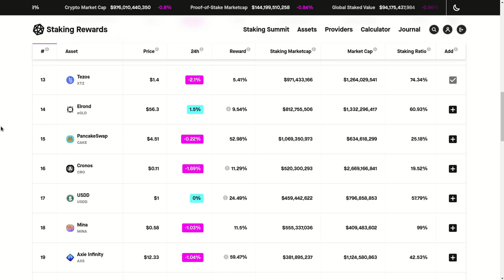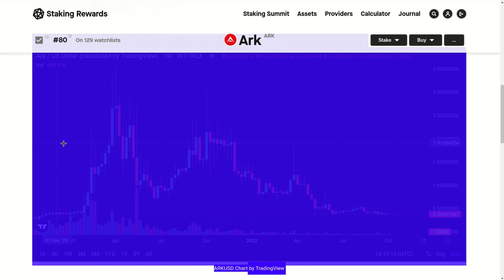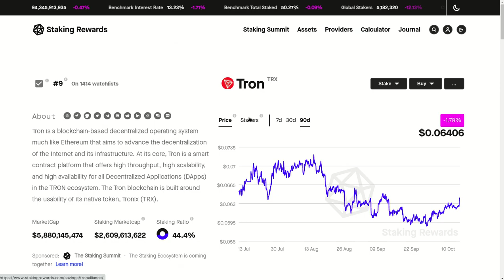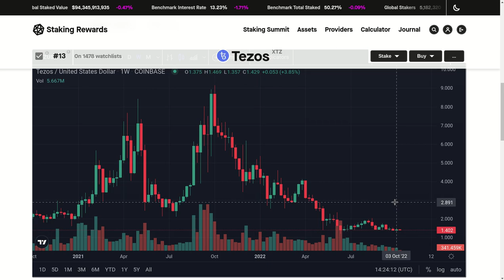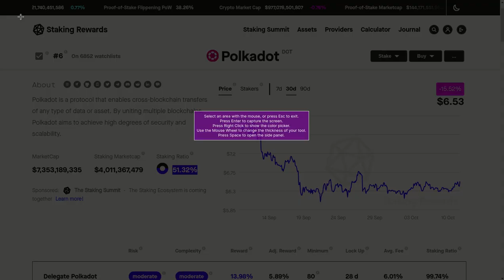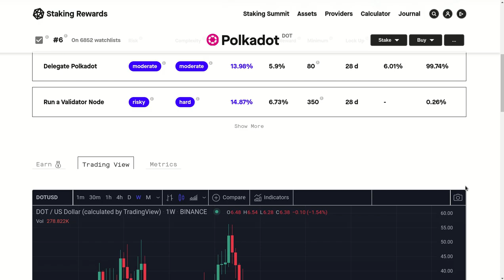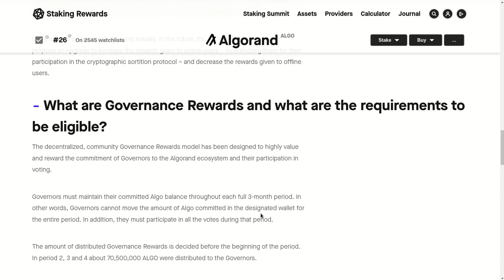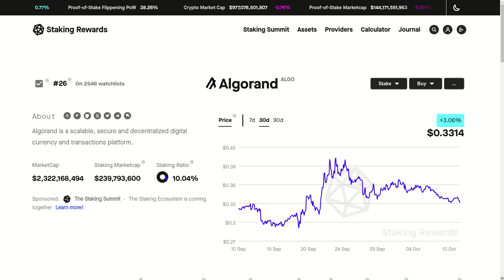𝗧𝗢𝗣 𝟱 𝗖𝗥𝗬𝗣𝗧𝗢𝗦 𝗣𝗔𝗥𝗔 𝗛𝗔𝗖𝗘𝗥 𝗦𝗧𝗔𝗞𝗜𝗡𝗚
Hola a tod@s, Bienvenidos a su canal 𝘾𝙧𝙮𝙥𝙩𝙤𝙣𝙤𝙢𝙮, en esta entrega les comparto mi vision sobre las 5 cryptos de blockchains de tercera generacion que en mi opnion y teniendo algunos criterios de seleccion son las mejores opciones para comprar y hacer staking a 3 o 5 años con un potencial de crecimiento de  un 𝟳𝗫.

✦  !𝗤𝘂𝗶𝗲𝗿𝗲𝘀 𝗶𝗻𝘃𝗶𝘁𝗮𝗿𝗺𝗲 𝗮 𝘂𝗻 𝗰𝗮𝗳𝗲!
🔑 ₿𝗜𝗧𝗖𝗢𝗜𝗡: 17B58WsPdg2k9nwTWN1gcTy9tquwej7Gve
🔑 𝗘𝗧𝗛𝗘𝗥𝗘𝗨𝗠
𝗘𝗥𝗖𝟮𝟬: 0x17d1dcc02ae89167de3bebd2821af1989f06a9f1

◢ Atn. 𝖢𝗋𝗒𝗉𝗍𝗈𝗇𝗈𝗆𝗒